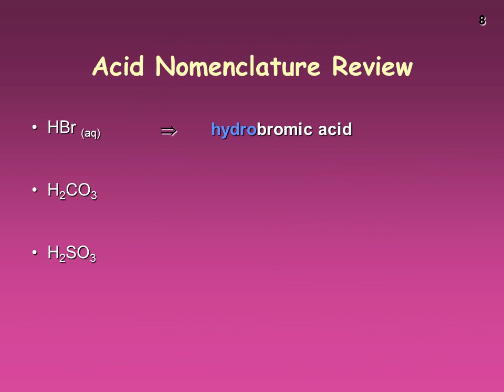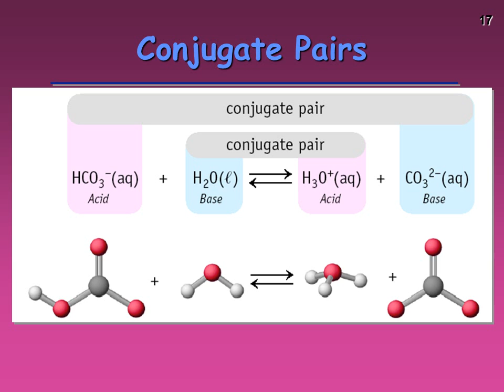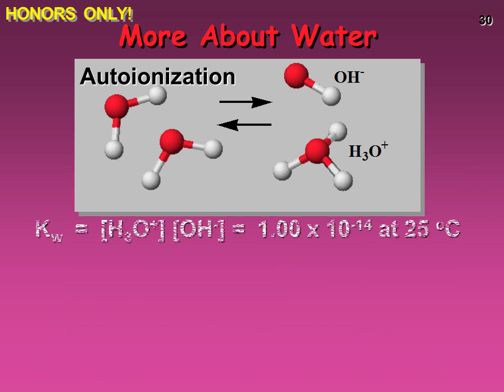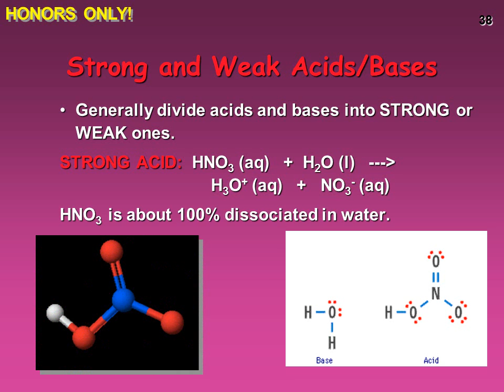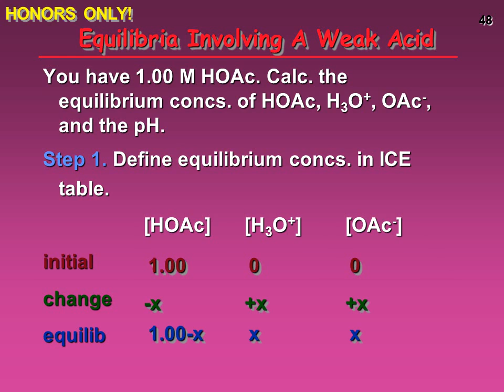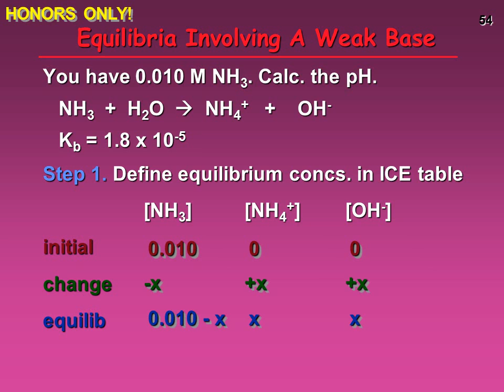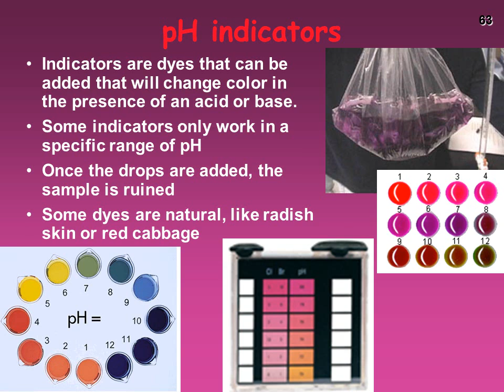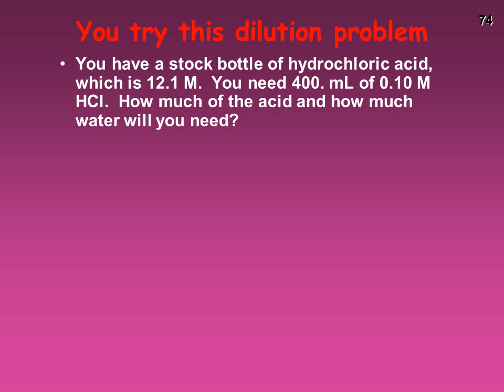The Chemistry of Acids and Bases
Acids
Have a sour taste.  Vinegar is a solution of acetic acid.  Citrus
fruits contain citric acid.
React with certain metals to produce hydrogen gas.
React with carbonates and bicarbonates to produce carbon
dioxide gas
Have a bitter taste.
Feel slippery.  Many soaps contain bases.
Bases

Some Properties of Acids
Produce H+ (as H3O+) ions in water  (the hydronium ion is a hydrogen ion attached to a water molecule)
Taste sour
Corrode metals
Electrolytes
React with bases to form a salt and water
pH is less than 7
Turns blue litmus paper to red  “Blue to Red A-CID”

Acids & Base Definitions
Lewis acid - a substance that accepts an electron pair
Lewis base - a substance that donates an electron pair

pOH
Since acids and bases are opposites, pH and pOH are opposites!
pOH does not really exist, but it is useful for changing bases to pH.
pOH looks at the perspective of a base
   pOH = - log [OH-]
Since pH and pOH are on opposite ends,
  pH + pOH = 14